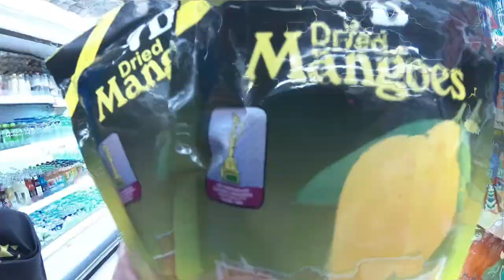CEBU - Philippines | Travel Film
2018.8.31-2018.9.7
Cebu Philippines - Queen City of The South

8 days trip in summer vacation. Went around the whole Cebu Main Island (Cebu City, Oslob, Moalboal) and Bohol Island

Snorkeling | Scuba Diving | Canyoneering |  Slippery

Film : Chiang Yen-Wu
Edit :  Chiang Yen-Wu
Equipments : Gopro Hero 6
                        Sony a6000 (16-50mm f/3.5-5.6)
                        Adobe Premiere Pro CC 2018